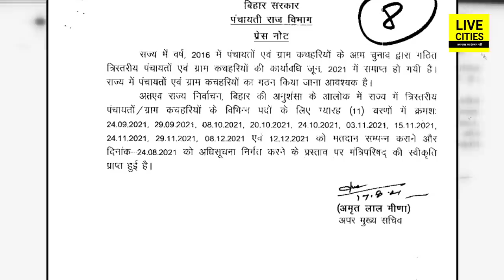Bihar Government ने Panchayat Election का कर दिया एलान, इतने चरणों में होंगे चुनाव, जान लीजिए तारीख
Bihar Government ने Panchayat Election का कर दिया एलान, इतने चरणों में होंगे चुनाव, जान लीजिए तारीख | Bihar News | LiveCities